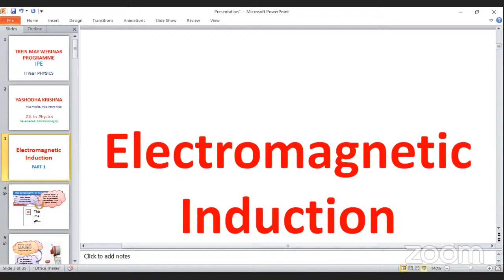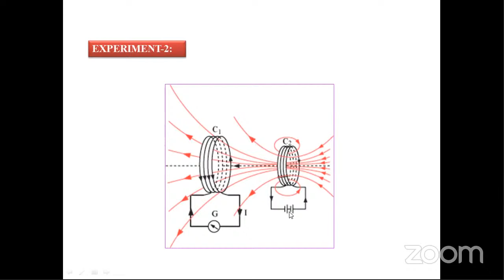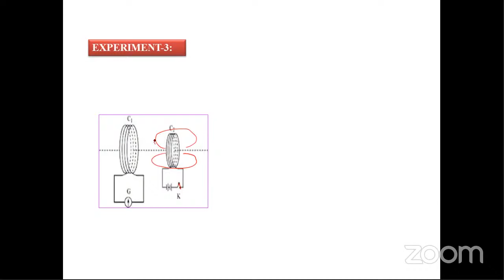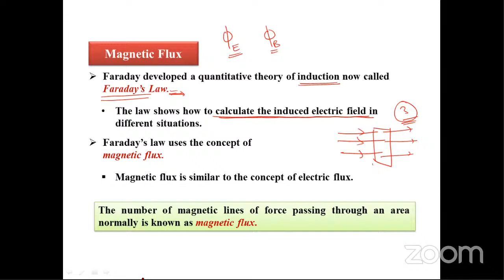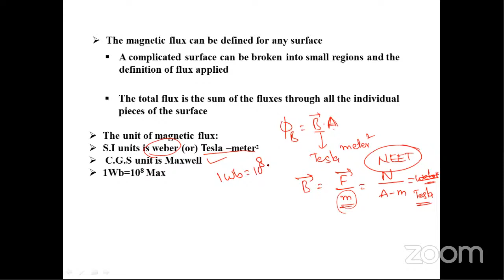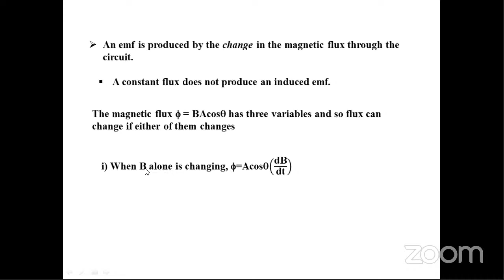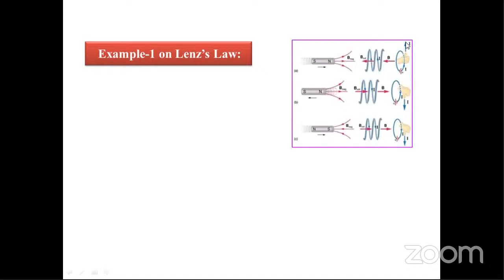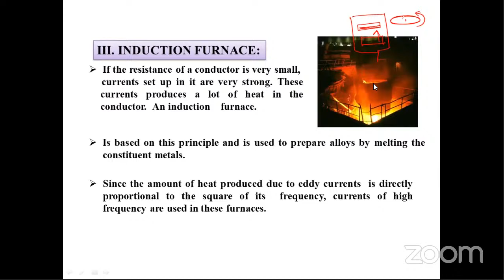ELECTRO MAGNETIC INDUCTION. BY YASHODA KRISHNA,BALANAGAR.